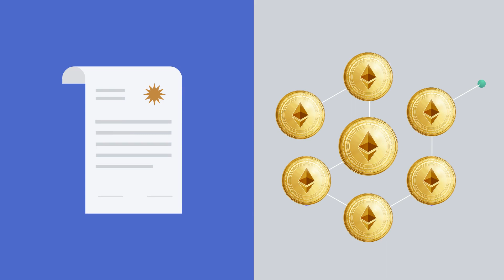Defi, o que é finanças descentralizadas?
DeFi ou finanças descentralizadas é uma nova e crescente tecnologia financeira semelhante à da moeda criptográfica. Gira em torno de livros-razão dosados, trabalhando em torno dos mesmos princípios peer-to-peer que a criptocracia. Contudo, também evita instituições centralizadas, tais como bancos e corretoras, eliminando as suas comissões no processo.

Para ir mais longe com o FinanceBrokerage 🔥 🔥 Encontre análise técnica e fundamental do DAX CAC DowJones e do Forex. Notícias diárias do mercado sobre criptomoedas como Bitcoin de # índices e commodities como Brent e WTI.

✅Muitos outros recursos são oferecidos a traders novatos e avançados graças à nossa equipe de analistas de alto nível, profissionais de mercado e investors sênior. Treinamentos conduzidas por um trader profissional

📰 boletins informativos quinzenais
 💥Breaking news on hot